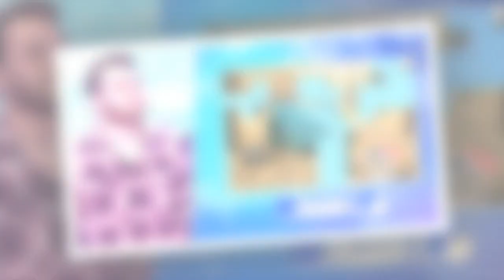Les 12 coups de midi : qui se trouve derrière l'Étoile mystérieuse de février 2023 ? Voilà les indic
Les 12 coups de midi : qui se trouve derrière l'Étoile mystérieuse de février 2023 ? Voilà les indices